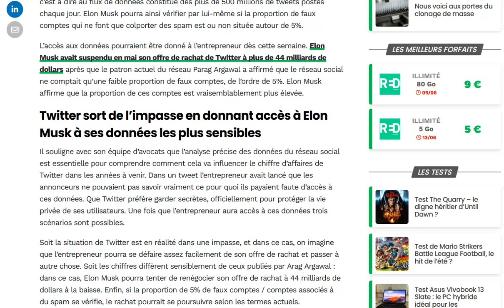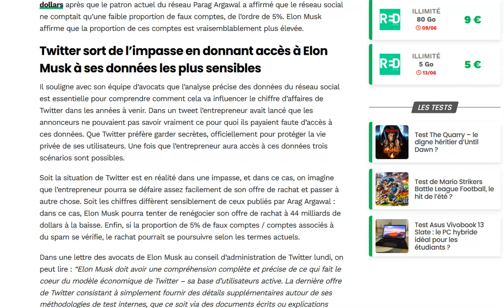Twitter cède à Musk et va le laisser vérifier le nombre de faux comptes sur le site !